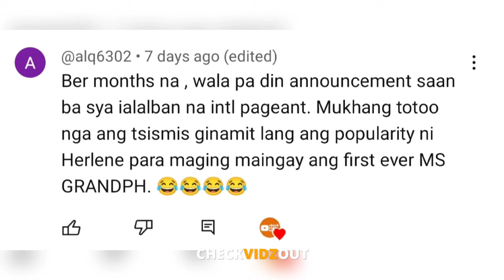TOTOO NGA! HERLENE Budol GINAMIT Lang pala talaga... WILBERT TOLENTINO LUMABAS KANA...